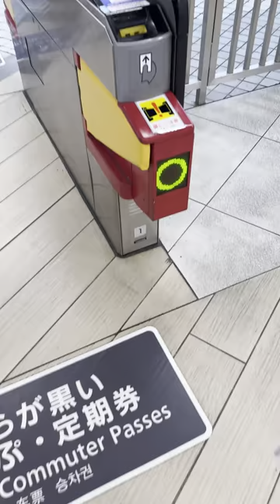Japanese subway ticket machine japan #